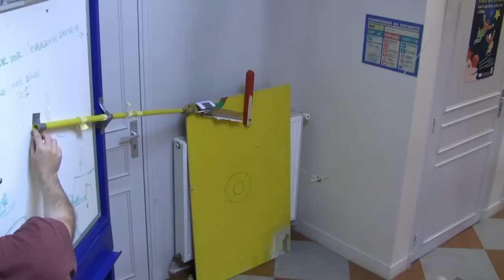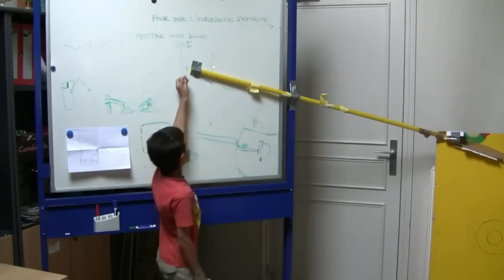La machine de Goldberg de l'Atlas 2012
Machine de Goldberg réalisée en une dizaine d'heures par les 12 enfants de l'atelier du mercredi de l'Atlas (centre de culture scientifique de la Ville de Saint-Ouen)